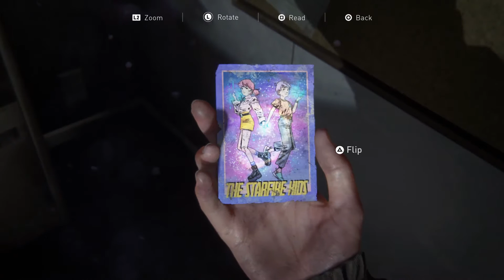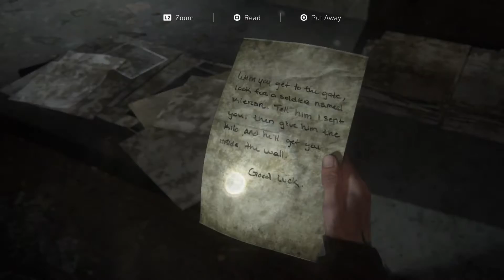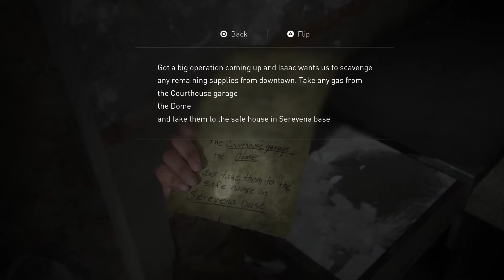When In Doubt- The Last of Us Part 2- Episode 7